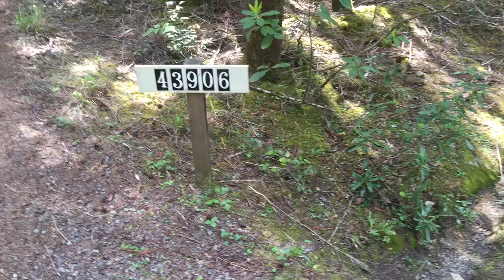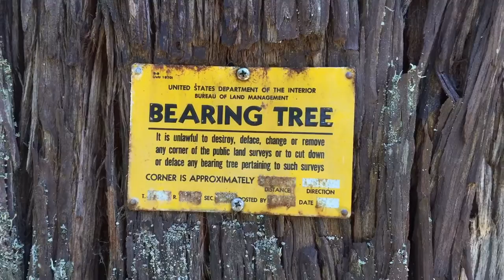2016 Tibbens Lane Exterior